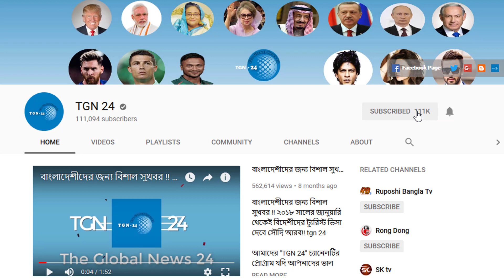সৌদি দুবাই সহ অন্যান্য দেশের আজকের টাকার সঠিক রেট। Today Money Rate 29-08-2022